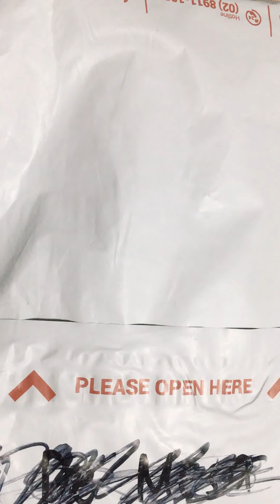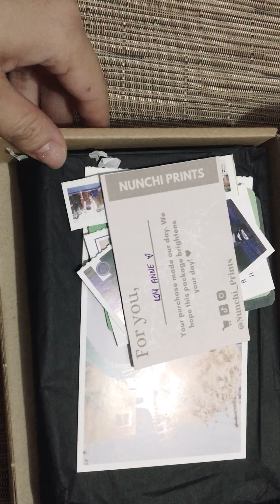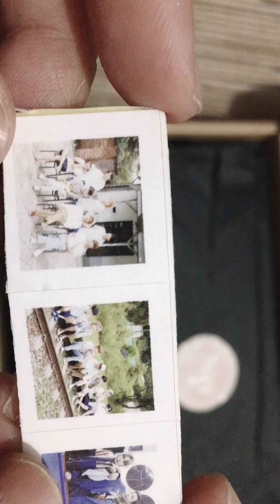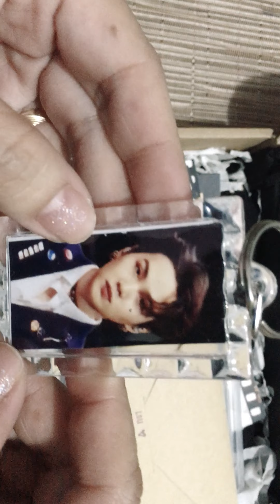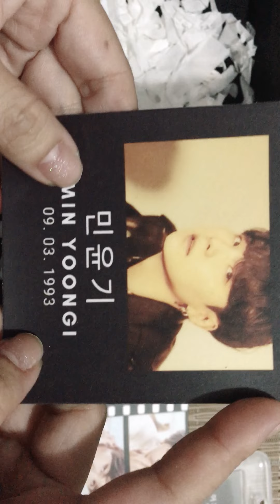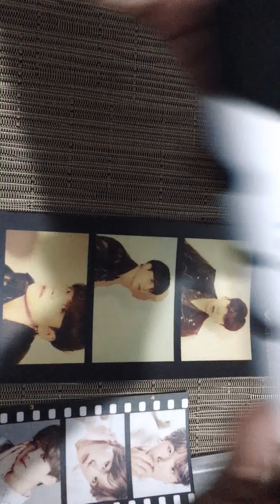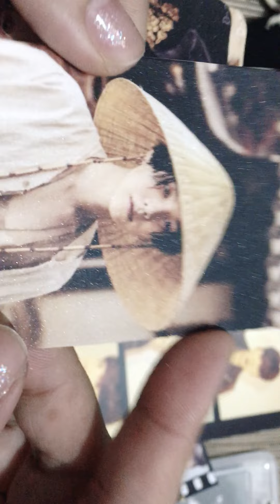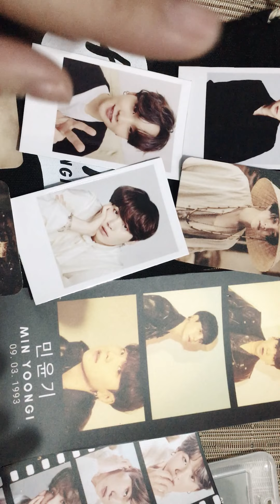Unpacking BTS Agust D pouch and others.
Thank u @Nunchi Prints